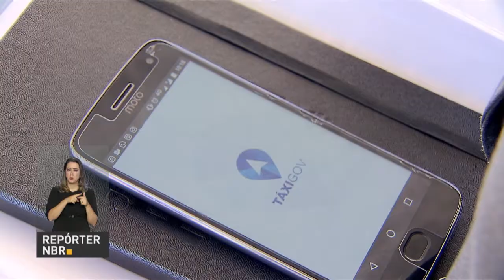BOLETIM REPÓRTER NBR 17H - 23 de janeiro de 2018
REPÓRTER NBR 17H - 23.01.18: o índice de otimismo do comércio se manteve neste início de ano. E mais: um ano depois do TaxiGov ganhar as ruas do Distrito Federal, o ministério do Planejamento faz um balanço da economia gerada e espera ampliar o uso do sistema entre mais funcionários do serviço público.